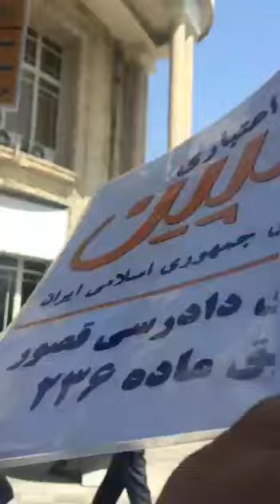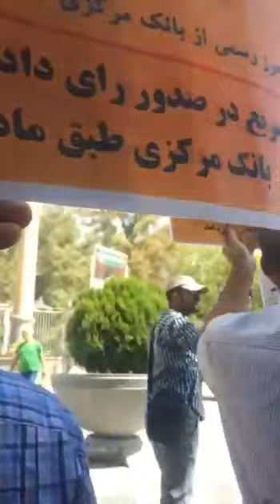⭕️فیلم دیگری از تجمع اعتراضی غارت‌شدگان مؤسسه کاسپین در مقابل دادسرای عمومی در تهران(3)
📌 غارت شدگان کاسپین نسبت به عدم پرداخت مطالباتشان با گذشت سه سال از موضوع اعتراض کردند.